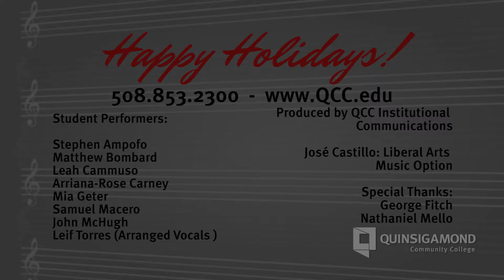QCC Music Class Performs: Joy to the World, Santa Claus is Coming to Town